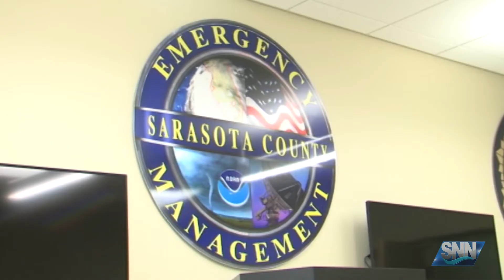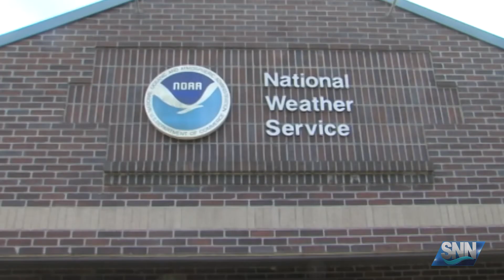SNN: Irma Plus One : Hurricanes or Red Tide